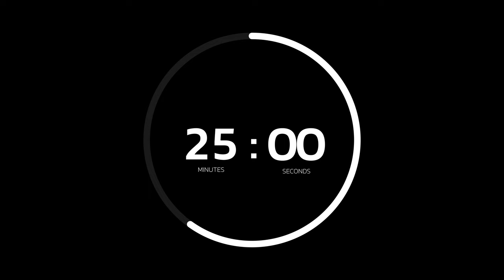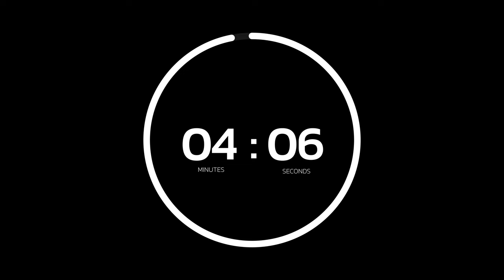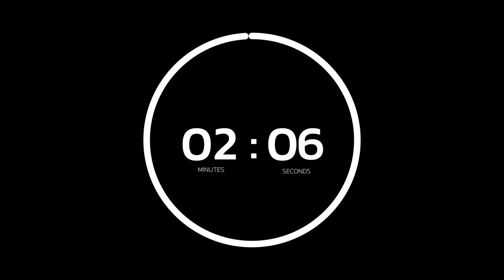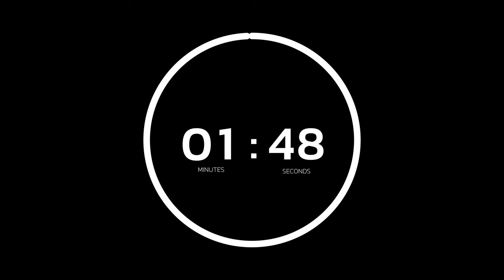60 Minute (1 Hour) Countdown Timer with Animated Circle - 4K Black Screen - 100% FREE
Experience the ultimate 60-minute (1 hour) countdown timer in stunning 4K resolution! This sleek white-on-black design features an animated circle that counts down each second, perfect for adding a professional touch to your videos, presentations, or live streams. Enhance your content with this high-quality, engaging countdown timer and make your projects stand out. Ideal for video editors, streamers, and content creators looking for top-notch countdown animations.